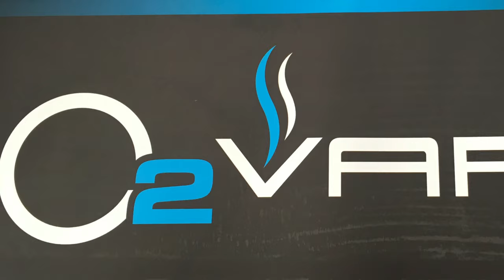O2VAPE: Variable Voltage Vape Pen Trailer!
The O2VAPE variable voltage vape pen battery is best of class for reliability battery life and versatility.  Able to be used with a wide range of 510 thread cartridges, this takes the perfect puff to another level!